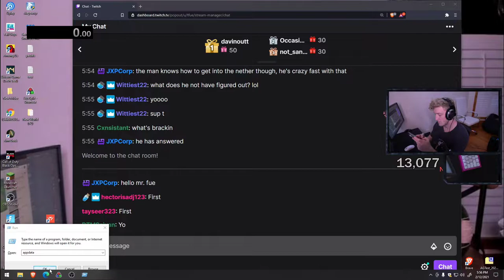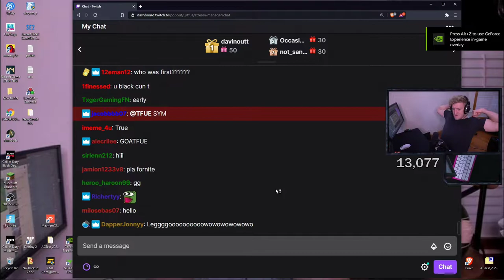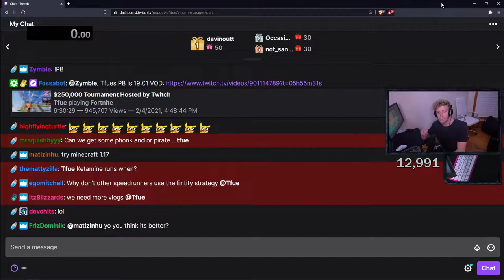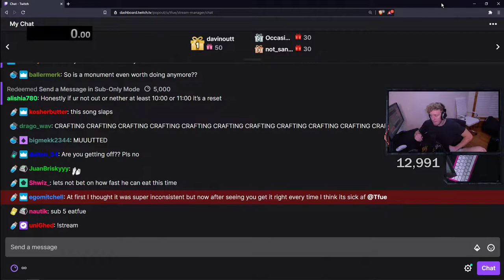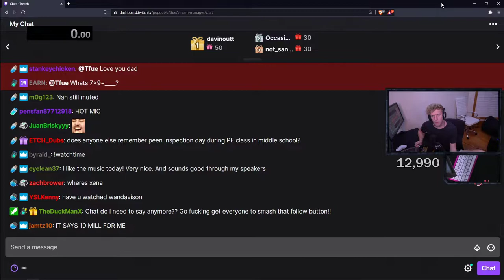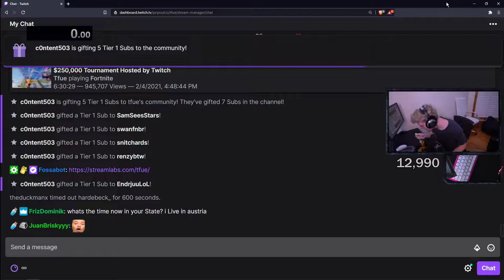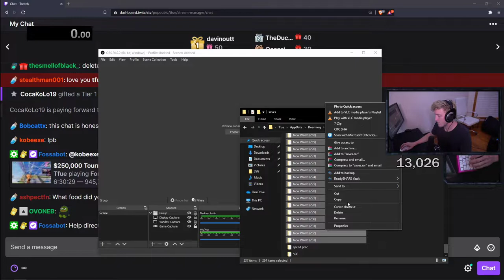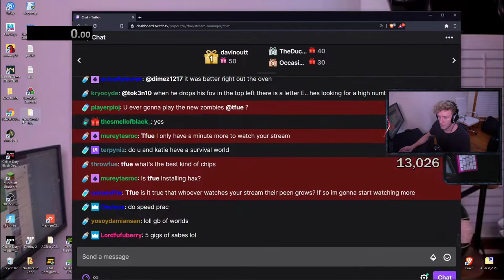Tfue | Full stream | 17 February 2021